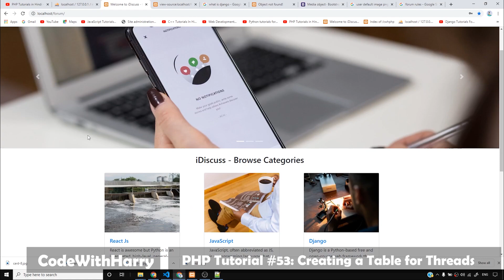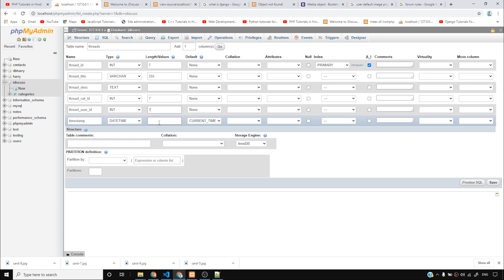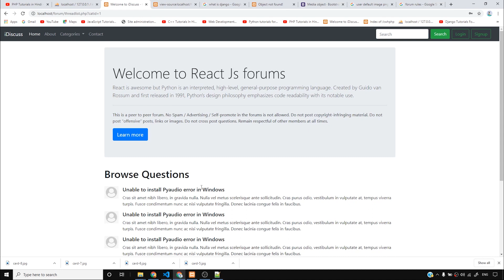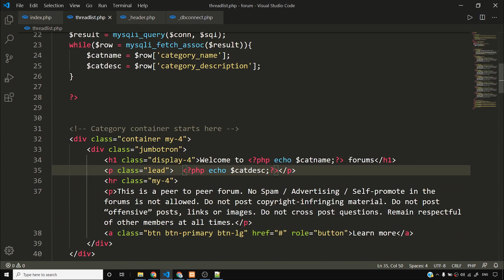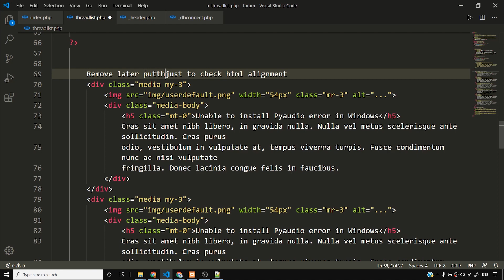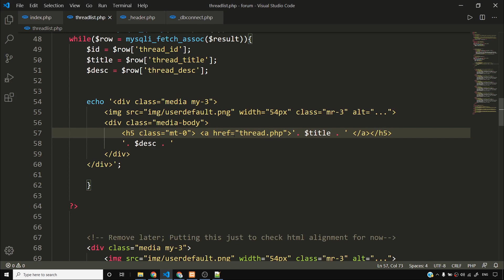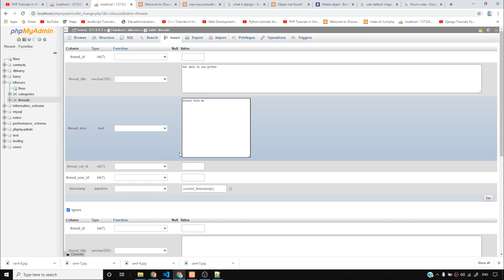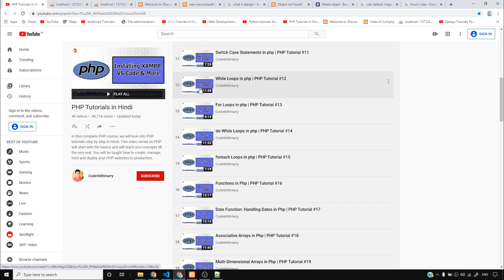PHP Forum Project: Creating A Table To Store Forum Threads | PHP Tutorial #53